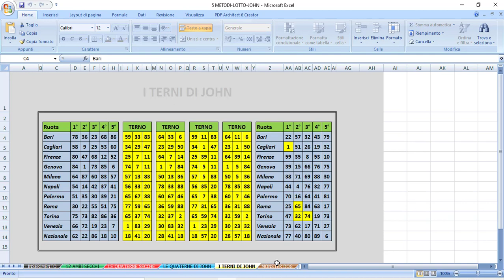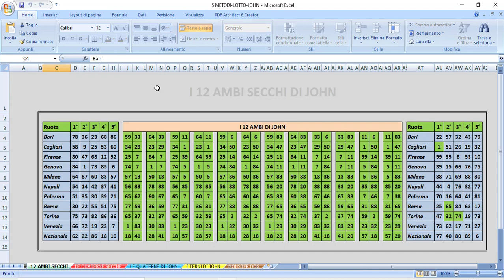Come vincere al lotto con i miei programmi ieri sera TORINO 32 74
ACCADEMIA DELL’AMBO SECCO
Clicca nel link sotto, per scaricare il programma desiderato
SUPERENALOTTO JOHN 3
3 PROGRAMMI IN UNO –MONSTER DOG -AMBO SECCO VINCENTE-10 E LOTTO TO WIN